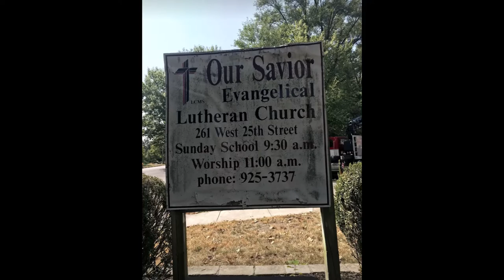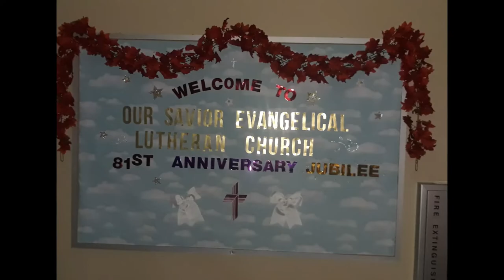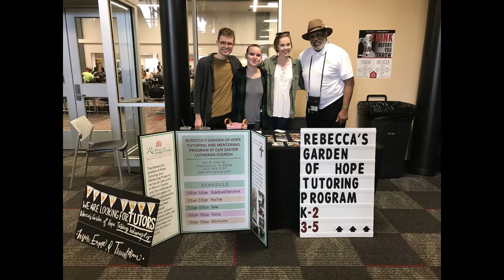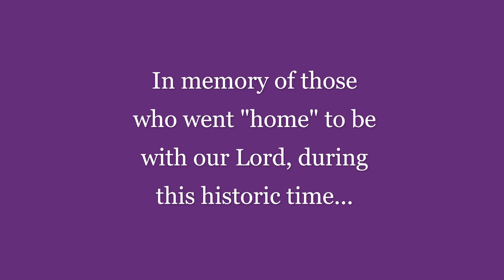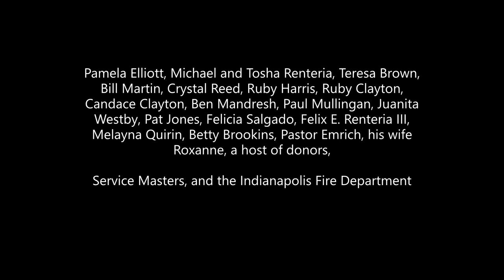Our Savior Evangelical Lutheran Church 2021 Tribute, Indianapolis Indiana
Historical Church in Indianapolis Indiana Tribute